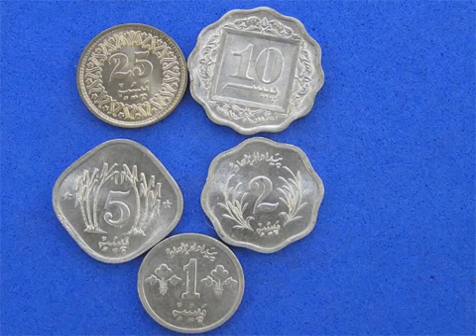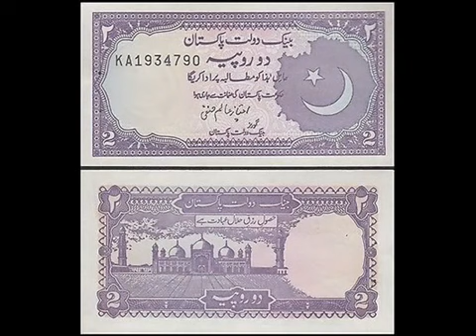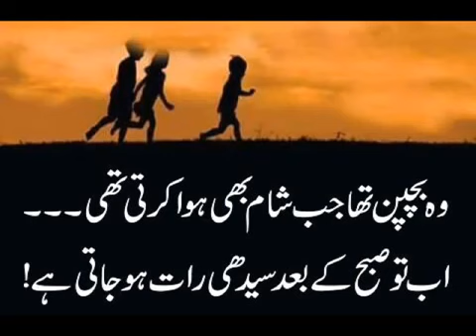Pakistan Television Old Memories Advertisements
Power by" TNS Tv Pakistan